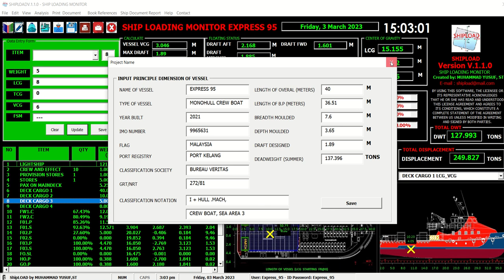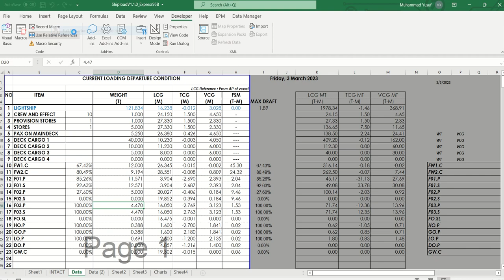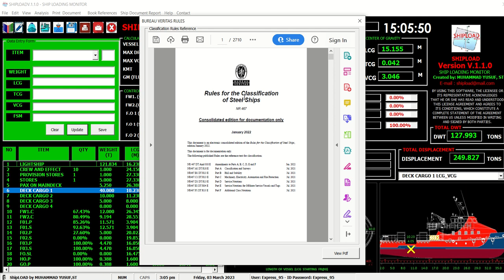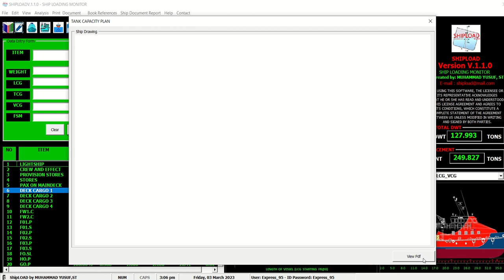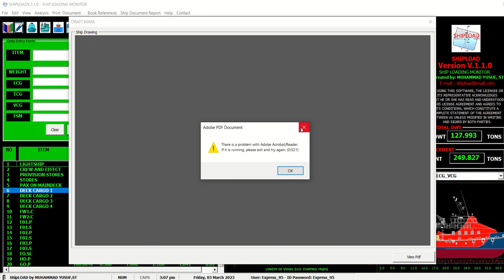Ship loading monitor software ship stability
[ Ship loading monitor software ]

Shipcalculation.com launches ship loading monitor software.

See you on the groups.

If you have excel calculation you need to make a software to protect your formula than we are the right software maker.

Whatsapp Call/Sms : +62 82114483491